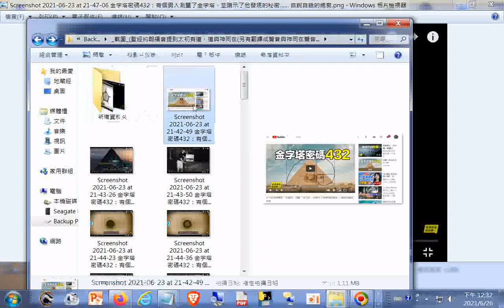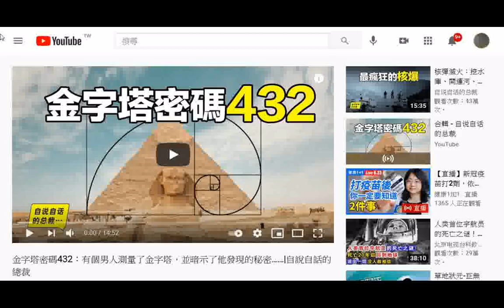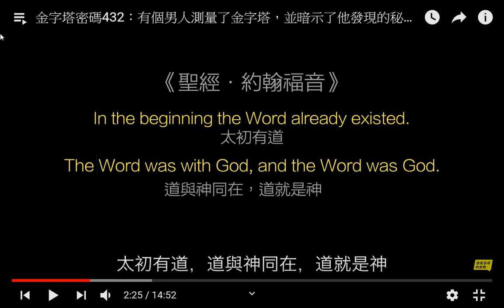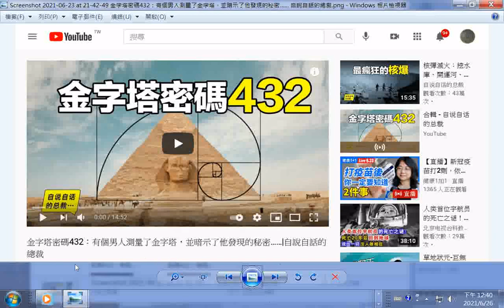珍稀圖片__ 金字塔密碼432：有個男人測量了#金字塔，並暗示了他發現的秘密…5億年前最古老的生命形態...…自說自話的總裁+師尊師母真傳妙道歌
閩南語讀經影片合輯